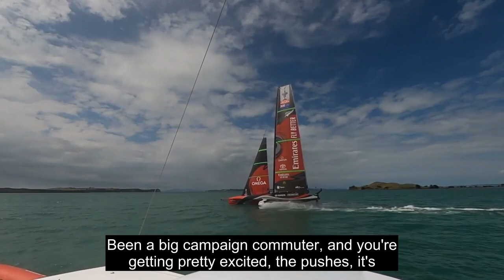36th America's Cup Start Postponed Feb 28.21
Due to the NZ Government legislating a 7 day shut-down due to the pandemic the America's Cup Events (ACE) Authority has postponed the start of the 36th America's Cup between the Italian Challengers and Defender Emirates Team New Zealand.
Keep watching for further announcements.